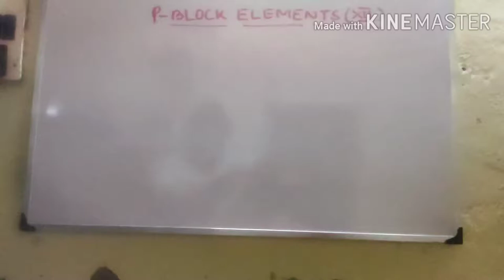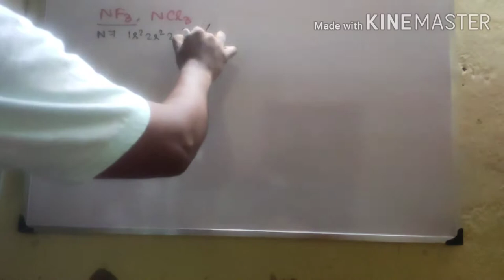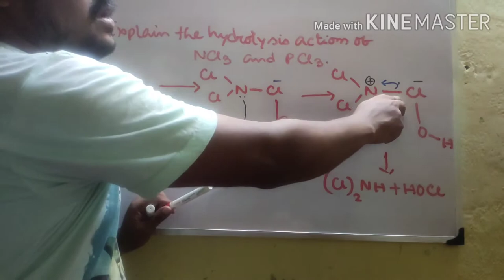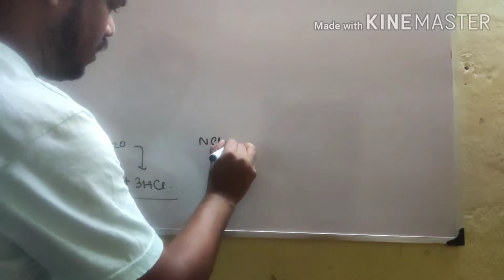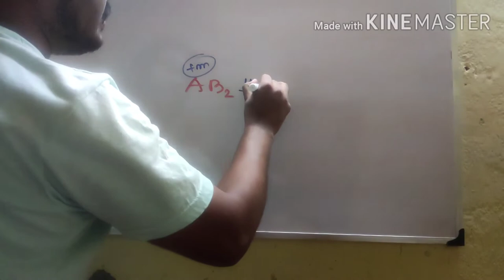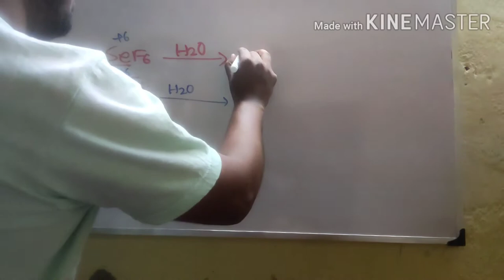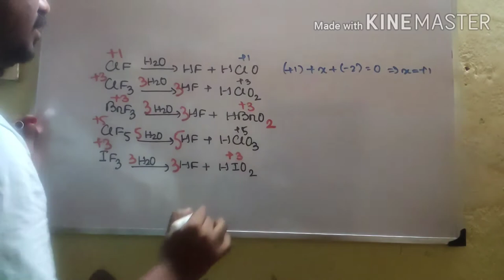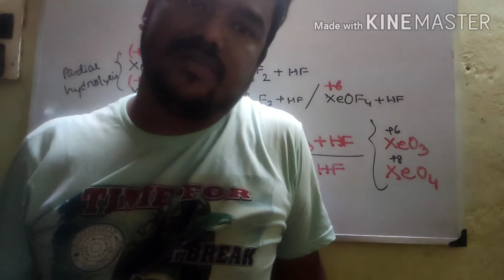Super Tricks for Hydrolysis of P- Block Compounds (Groups: 15, 16, 17 & 18)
For Class XII. INORGANIC CHEMISTRY. BOARD NEET JEE